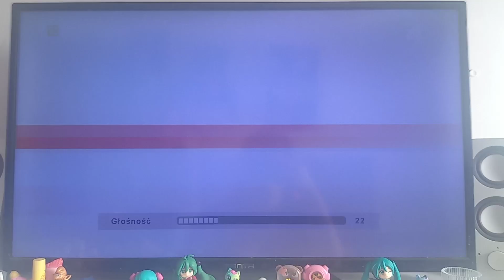TM/P (2018)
©️ Polot Media
©️ Grupa Polsat Plus